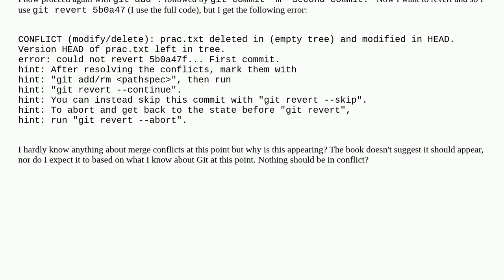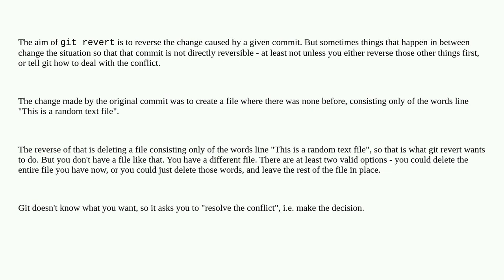Softwareengineering: Why does this procedure lead to a merge conflict?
Why does this procedure lead to a merge conflict?

A special thanks goes out to the awesome community

  git